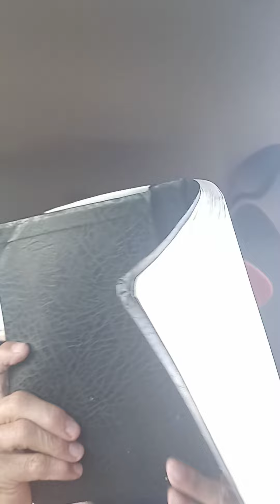More fun on Flack Erth!